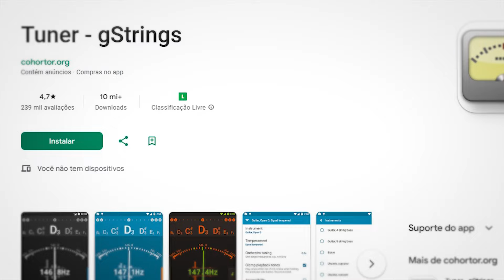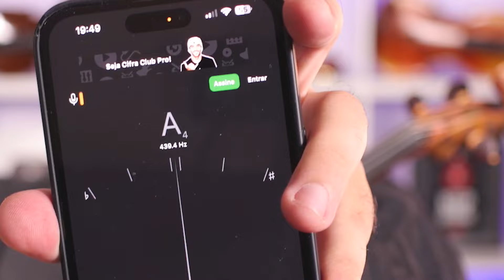COMO AFINAR O VIOLINO | Método Fácil | Passo a Passo Completo